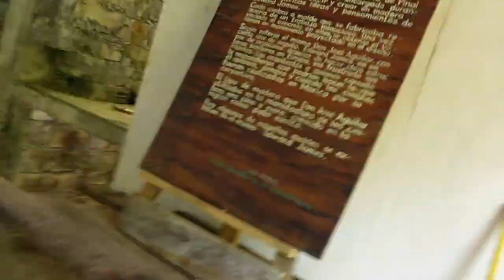The Surreal Gardens of Edward James, Las Pozas, Xilitla Mexico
Welcome to the surreal gardens of Edward James, Las Pozas in Xilitla, Mexico.

Xilitla, is a Pueblo Magico  in San Luis Potosí containing the surreal dream garden of Edward James, and eccentric heir. The gardens were built by more than 150 people over a period of almost 50 years as an attempt to recreate the garden of eden. Edward James brought plant and animal species from around the world to his piece of paradise, Las Pozas. He had eccentric friends like Salvador Dali and the owner of Guinness beer who he was in the process of building a home on the property for when he passed away.  These gardens were built to be private but upon his passing they were bought by a Mexican foundation to preserve and share with the public.

From Wikipedia - Las Pozas is a surrealistic group of structures created by Edward James, more than 2,000 feet above sea level, in a subtropical rainforest in the mountains of Mexico. It includes more than 80 acres of natural waterfalls and pools interlaced with towering surrealist sculptures in concrete.

There are many things to see in the area including Las Pozas de Xilitla, Cascada Tamul, Puente de Dios, Sotano de Golondrinas, and much more.

In this travel vlog I do a tour of Las Pozas in Xilitla, Mexico with a guide with is now required due to covid 19. Fortunately since I needed an English speaking guide we get a 1 on 1 experience. I am riding a Yamaha Super Tenere adventure bike from North East Texas through Mexico during covid - 19. Some places are closed others are open but there will always be adventure to be found traveling Mexico. I will taste exotic and street food, delve into new cities, and explore ancient ruins. Thanks for traveling with me!

I am an old traveler but a  new travel vlogger I hope you enjoy my videos. Say  hi on Instagram at :

Check out the Equipment I use:
Pocket Camera ➡️
Action camera ➡️

I appreciate your support. You make this channel possible!

$BeyondBrian